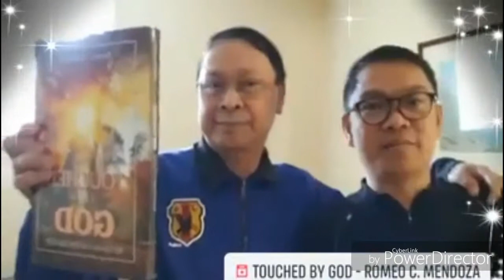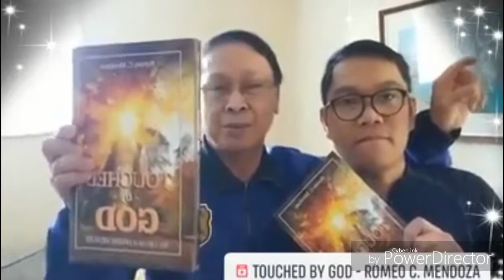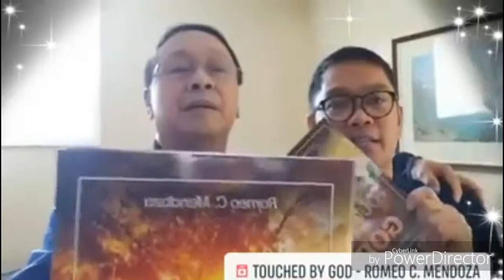Touched by God | Romeo C. Mendoza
God can communicate to anyone through His chosen ones. I was shaped up from boyhood until the time I received the gift to transform the lives of the unfortunate by healing their wounds through Divine intervention. The heart of this book is the apparition of Jesus Christ that changed my whole life.

Get a copy of the book . . . "TOUCHED by GOD: My Life as a Divine Healer" from IngramSpark.